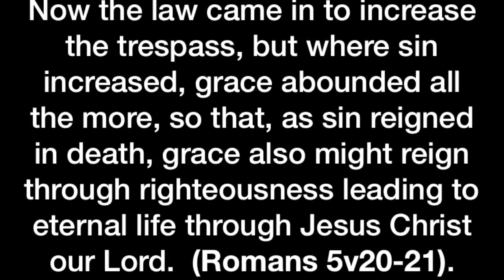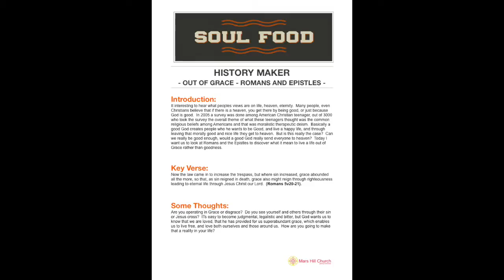Soul Food - Out of Grace - Romans and Epistles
This video is about Soul Food - Out of  Grace - Romans and Epistles